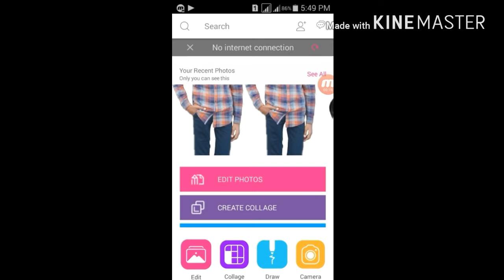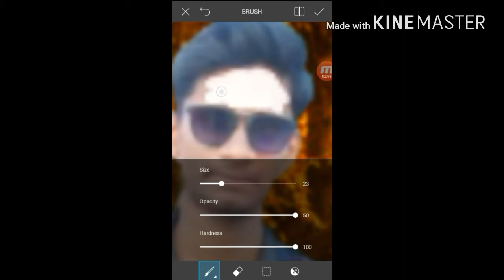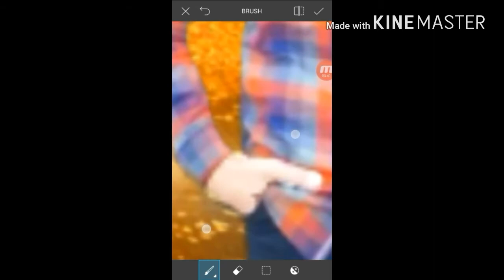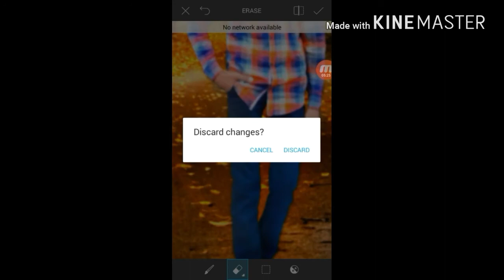HDR effect + white face and backdround change. Picsart editing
Hi guys.
Plzzzz like this video.